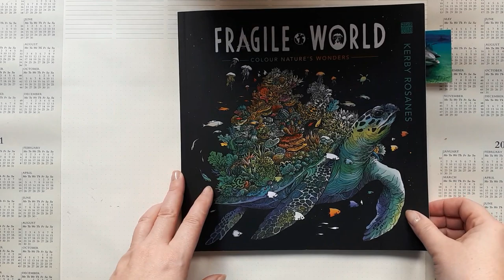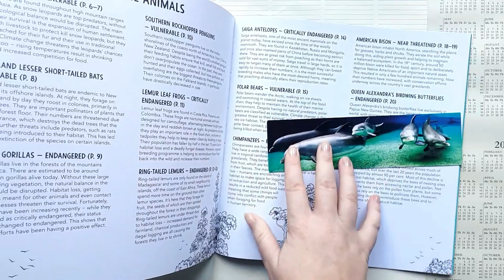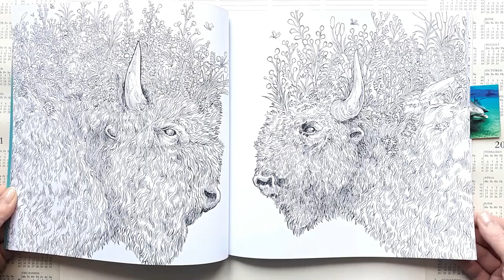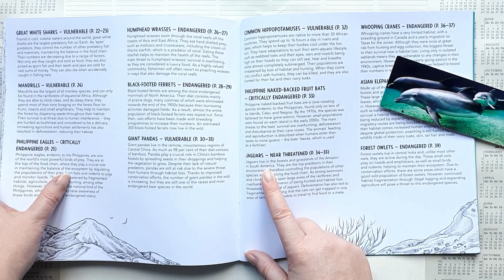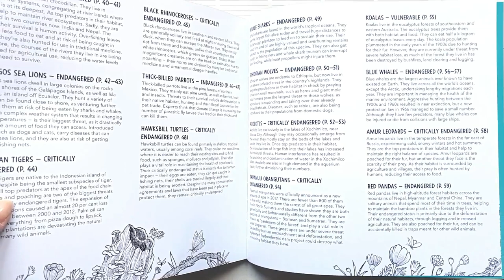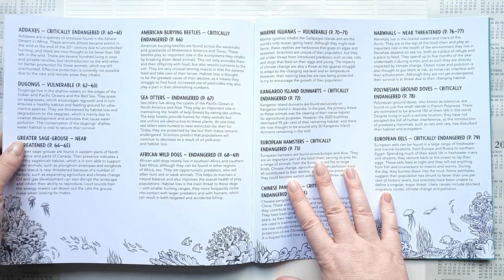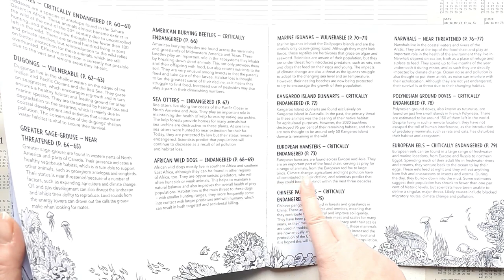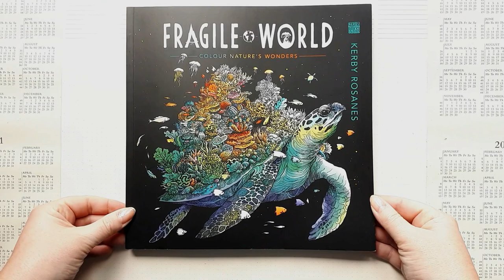Présentation : FRAGILE WORLD de Kerby ROSANES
Présentation complète et page par page du dernier livre de Kerby Rosanes, Fragile World !
Ce livre est à la fois une ode à la nature et un cri : il faut protéger les espèces en danger ! Bien plus qu'un livre de coloriage, c'est un livre poignant qui fait prendre conscience de la précarité de la survie des espèces animales.  Pendant le tournage de cette présentation, l'émotion m'a saisie à tel point que j'ai dû mettre l'enregistrement sur pause pour reprendre contenance avant de pouvoir continuer.  J'ai choisi pour ce passage et la fin de la vidéo une musique qui traduisait exactement ce que j'ai ressenti, un mélange d'émerveillement devant tant de beauté et de peine devant la menace qui pèse sur la nature sauvage : The End of the World de Tristan Lohengrin.

Puisse ce livre être moteur de changement dans nos comportements face à la vie sauvage.

Vous pouvez acheter ce livre en 2 éditions différentes sur Amazon France :
1) Fragile World édition Lom Art (édition anglaise), paru le 4 février
(poids du livre Lom Art : 340 grammes, reliure cousue, c'est l'exemplaire que je vous montre dans cette vidéo).

2) Fragile World édition Plume (édition américaine), à paraître le 16 mars
(poids du livre Plume : 517 grammes, reliure collée).  Le papier est plus épais mais les pages risquent de se détacher.

Si vous êtes aussi intéressés par les autres livres de Kerby Rosanes, voici quelques liens :
Kerby Rosanes, Mythomorphia (éd. Lom Art, UK)
Kerby Rosanes, Worlds within worlds (éd. Lom Art)
Kerby Rosanes, Mondes secrets (= Worlds within worlds en français, éd. Marabout 460 gr)
Kerby Rosanes, Colormorphia